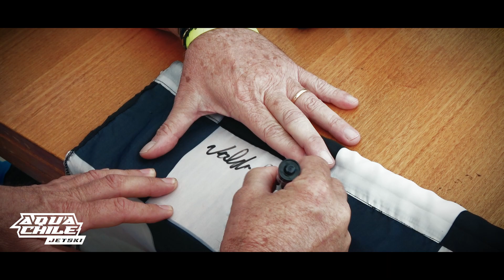AQUA CHILE WCC - 07 de abril 2023